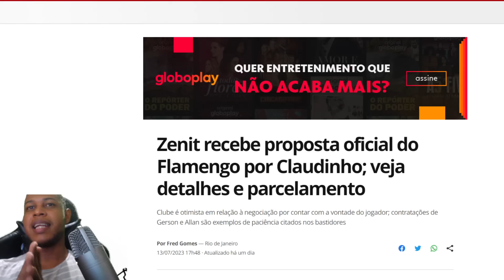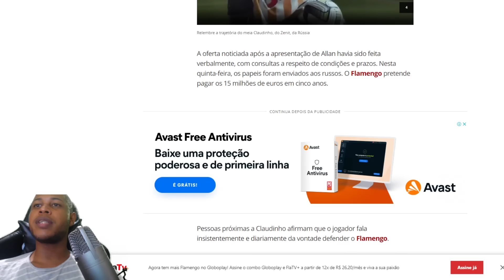AGORA É OFICIAL NO FLA! "O MENGÃO VIROU UMA SELEÇÃO!" FLUMINENSE X FLAMENGO